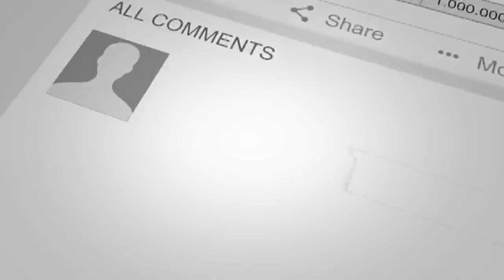Social Media Logo Animation